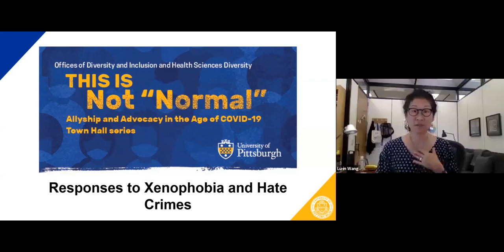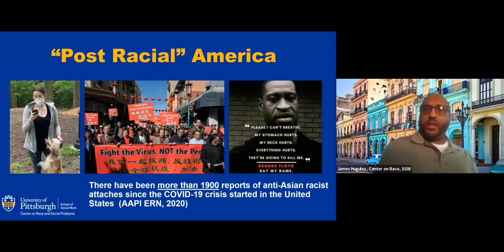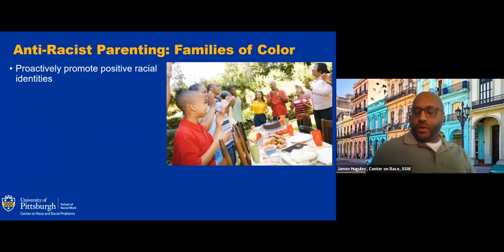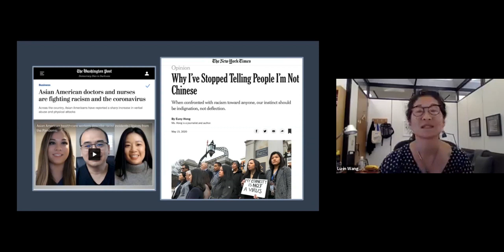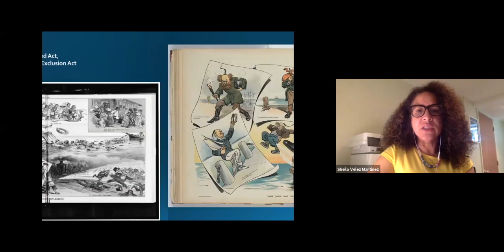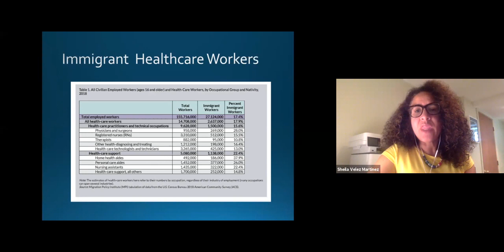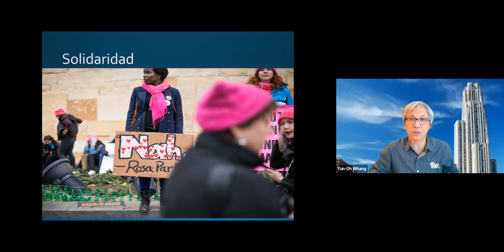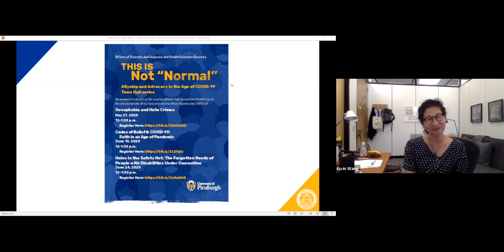Allyship and Advocacy Responses to Xenophobia and Hate Crimes